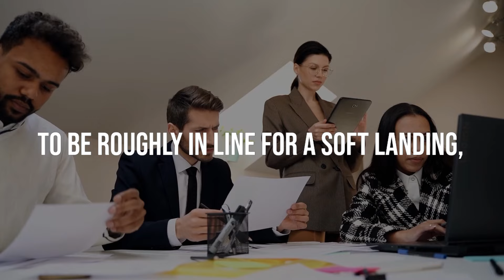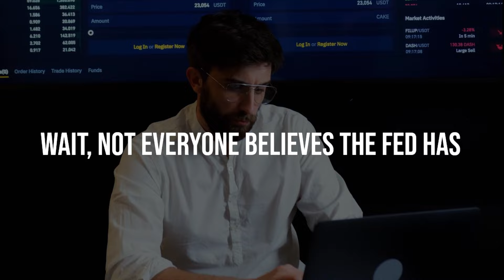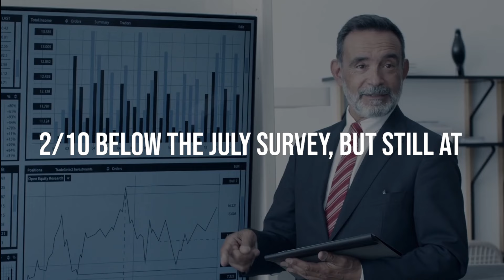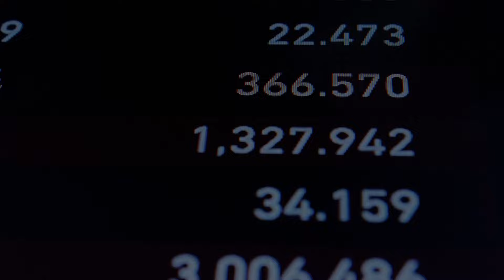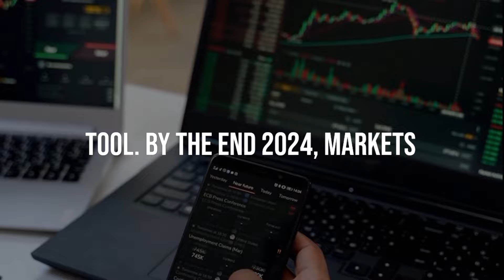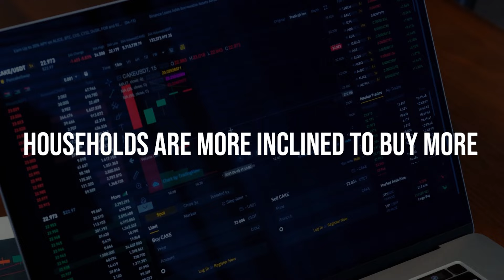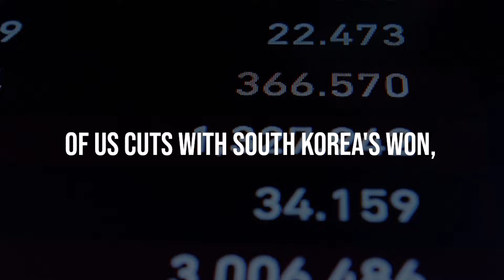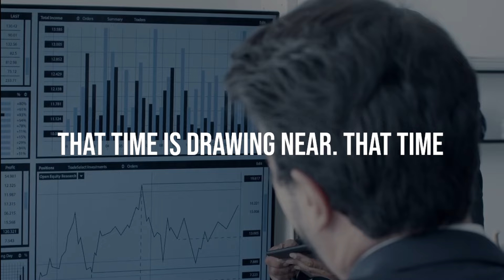Tom Lee Market Will 12% Move In 3 Weeks | Fundstrat Stock Market Prediction